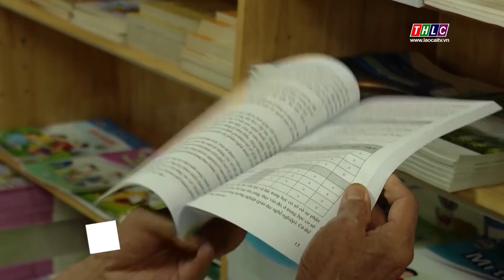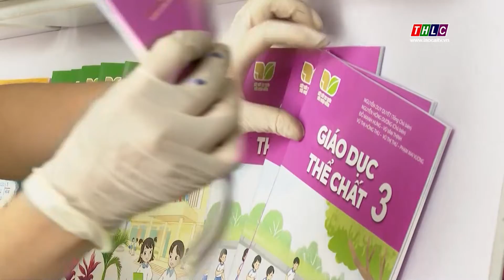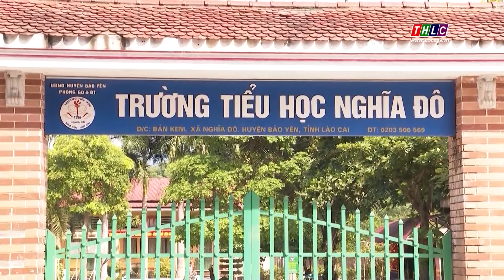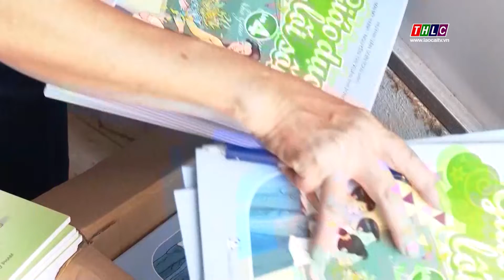Sách giáo khoa cho năm học mới| THLC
Laocaitv.vn - Mới đây, Bộ Tài chính phối hợp Bộ Giáo dục và Đào tạo yêu cầu các nhà xuất bản tiết kiệm chi phí đối với sách giáo khoa trong quản lý, quảng bá, lợi nhuận. Đến nay, các đơn vị đã kê khai giảm giá sách giáo khoa từ 5-15% tuỳ từng cuốn trong năm học 2022 – 2023. Đây là một tin vui đối với người dân, nhất là ở những địa bàn còn nhiều khó khăn như Lào Cai. Thời điểm này, người dân cũng đã chuẩn bị sách giáo khoa cho con em mình để bước vào năm học mới.
Đài Phát thanh - Truyền hình Lào Cai